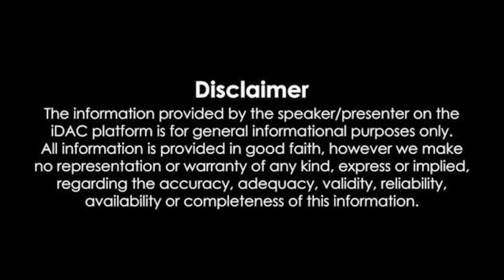ఎమ్మెల్యేగా నారా లోకేష్ ప్రమాణం Nara Lokesh took oath as an MLA in the Legislative Assembly